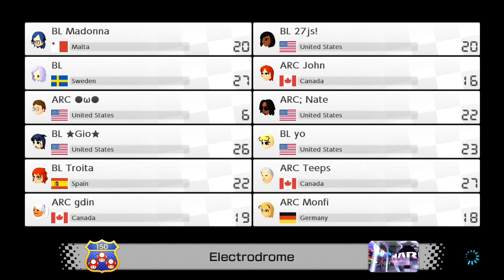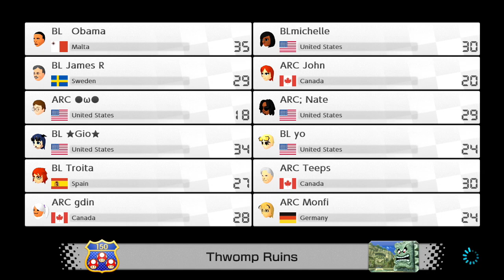[MK8DX] BL vs ARC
ggs

James F. Reilly takes the win!